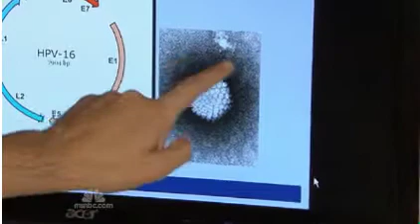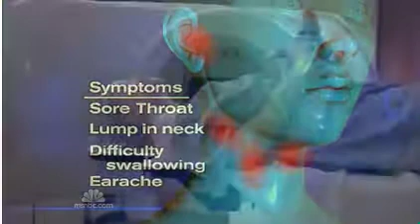Oral HPV Test at ORA® Oral Surgery, Sleep Disorder & Implant Studio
Human papillomavirus (HPV) is one of the most common virus groups in the world. According to the Centers for Disease Control, at least 20 million people in the United States are infected with HPV and there are approximately 6 million new cases each year.  Screening is crucial to assess risk of oral cancer development and also to calculate treatment.  ORA Oral Surgery and Implant Studio is one of only a few surgical locations in Chicago to offer this important and easy screening tools.